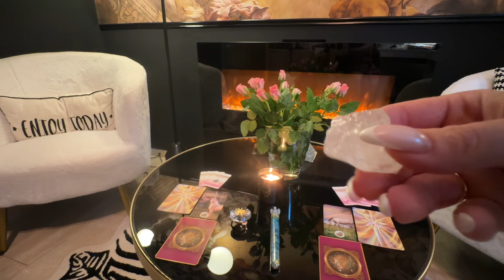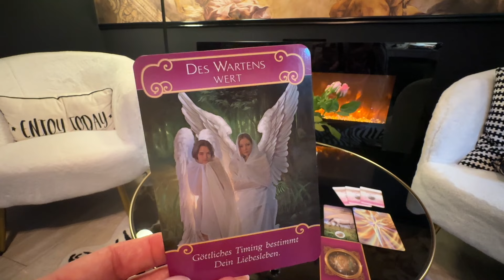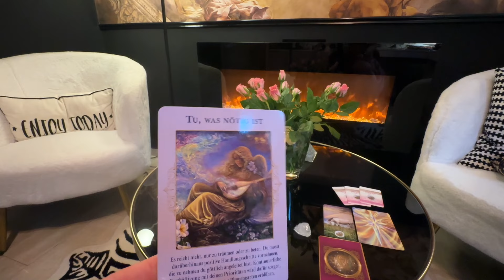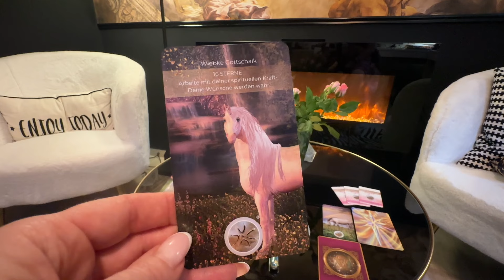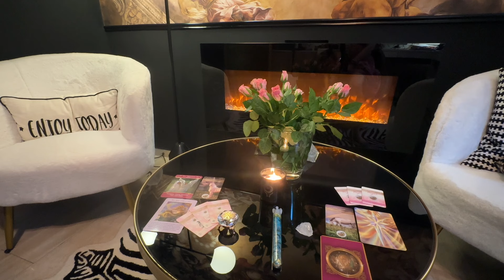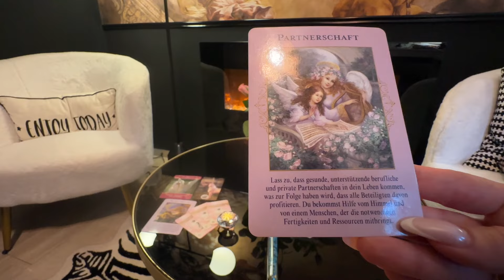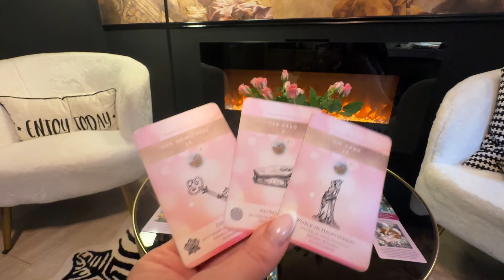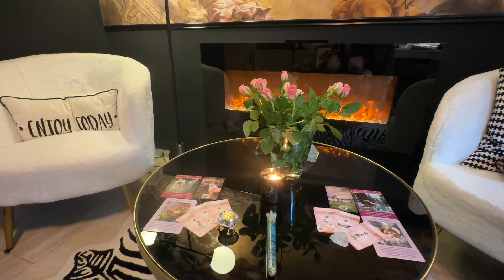Wochenbotschaft der Engel 08.- 14. 07.2024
Verwendete Kartendecks:
*Werbung
💕 Meine neuen Karten:
💕" Das Liebe der Engel Orakel" vom Allegria Verlag
💕" Das Erzengel Orakel" vom Allegria Verlag

WERBUNG